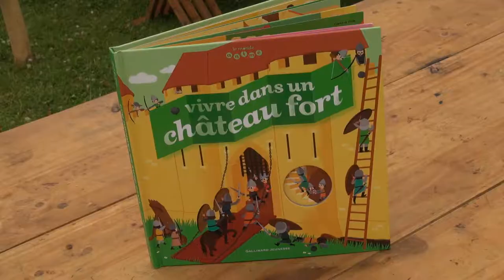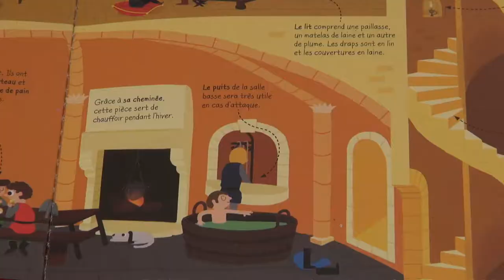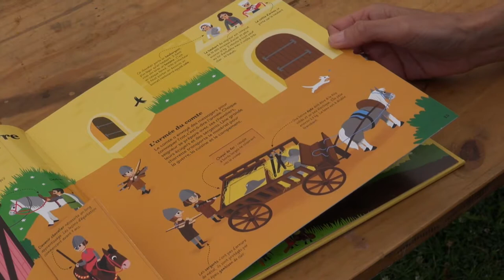Brigitte Coppin - Vivre dans un château fort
Dans le cadre des 29èmes Fêtes Médiévales de Bayeux, Brigitte Coppin vous présente l'ouvrage "Vivre dans un château fort" paru aux éditions Gallimard-Jeunesse.

Musique réalisée par Jean-François Kieffer.